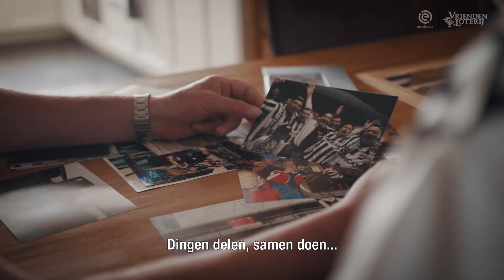Heracles Almelo helpt supporter John met bijzondere wens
Heracles Almelo-supporter John (55) verloor in maart zijn broertje Laurens aan acute leukemie. Van jongs af aan bezochten beide broers alle wedstrijden van hun favoriete club. Om zijn overleden broer te eren op een voor hun onmisbare plek, verlengt hij beide seizoenkaarten. De Almelose club nodigt John uit om samen met aanvoerder Robin Pröpper symbolisch de stoel van zijn broer in ontvangst te nemen en hem zo een stap verder te helpen in de verwerking van zijn verdriet.

De video maakt onderdeel uit van een 25-delige videoreeks waarin wordt stilgestaan bij de impact die eredivisieclubs hebben in de maatschappij en wat dit voor een individu en zijn of haar omgeving kan betekenen. De videoserie is een initiatief van de Eredivisie CV, FOX Sports en VriendenLoterij, maatschappelijk partner Eredivisie.